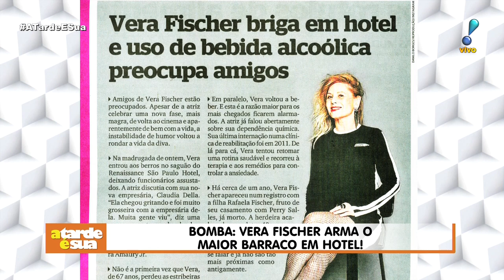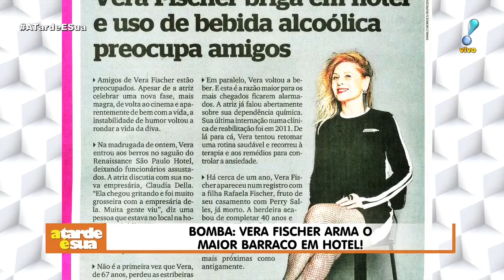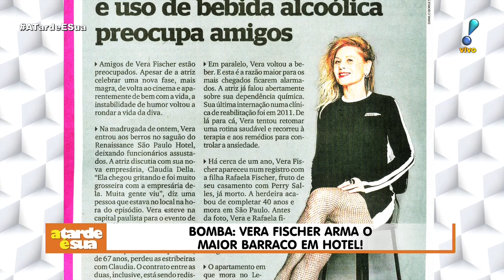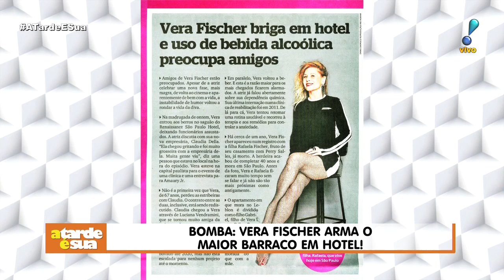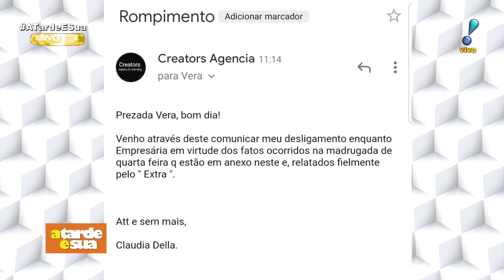A Tarde é Sua (13/09/19) | Completo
Confira os destaques do A Tarde é Sua, apresentado por Sonia Abrão, desta sexta-feira (13):
▶ Esposa de Asa Branca diz que estado de saúde do locutor é gravíssimo
▶ Fátima Bernardes não gostou de tirar foto com William Bonner, diz colunista
▶ Andréa de Nóbrega e Vinicius Vieira estarão em reality show